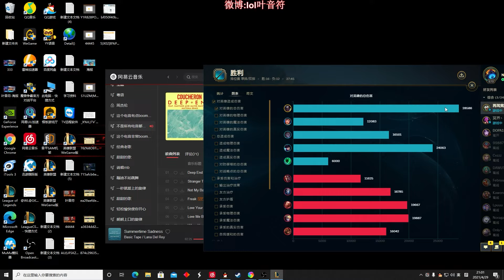【國服第一皇子 叶音符】慨影魔術師打野！前期逆風後期天秀，讓你知道什麼是慨影丸！